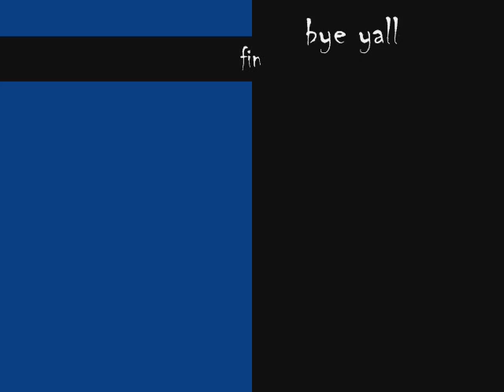yay new video _ stab my back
song: stab my back
By: the all american rejects
has new pics yay! so enjoy.